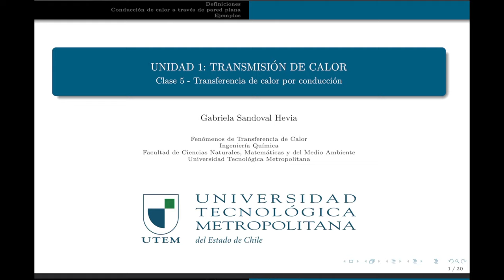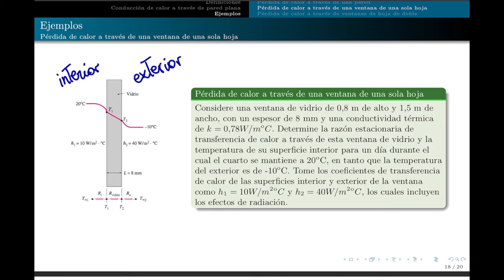clase05 - transferencia de calor por conducción y convección a través de un vidrio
Cálculo de la transferencia de calor total, por convección y conducción, a través de una ventana de vidrio.